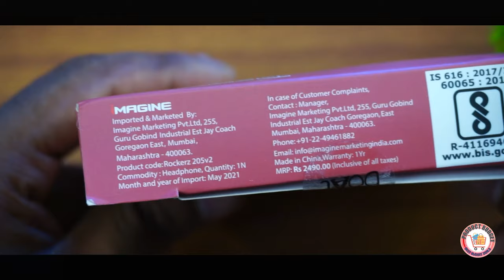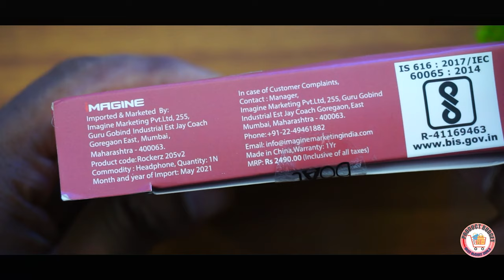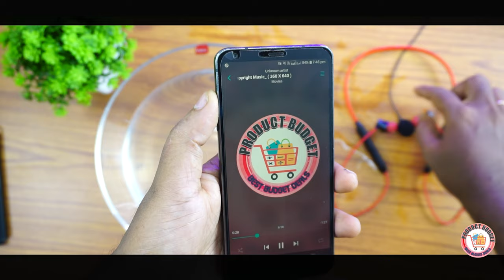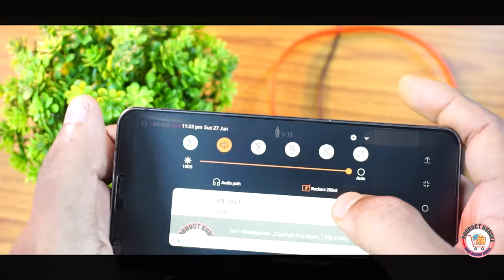Boat Rockerz 205v2 Wireless Neckband Unboxing | Review | IPX5 Water Test | boom sound at 999/-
boAt Rockerz 205v2 Wireless Neckband with Bluetooth V5.0, Up to 20H Nonstop Playback, Dual EQs, Lightweight Magnetic Earbuds, IPX5 Water Resistance, ASAP Charge, Type C Interface(Red)

More similar Videos - nackband
Boat Rockerz 205v2 -price 799/-

Highlights
00:00 Boat Rockerz 205v2 Wireless Neckband Introduction
00:39 Boat Rockerz 205v2 Neckband Unboxing
02:02 Boat Rockerz 205v2 Neckband Design And Look
03:09 Boat Rockerz 205v2 Neckband Specifications
03:47 Boat Rockerz 205v2 Neckband TWS Weight
03:55 Boat Rockerz 205v2 Neckband Water Test
04:55 Boat Rockerz 205v2 Neckband low latency Test
05:38 Boat Rockerz 205v2 Neckband Mic performance
06:09 Boat Rockerz 205v2 Neckband full Information